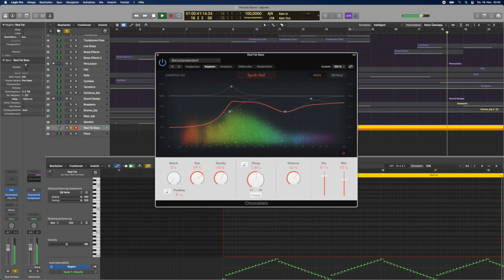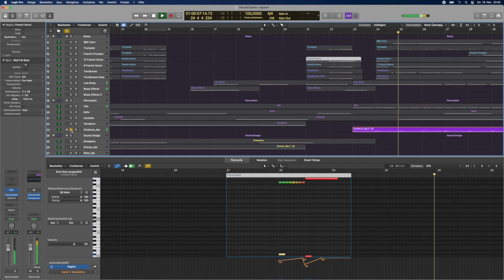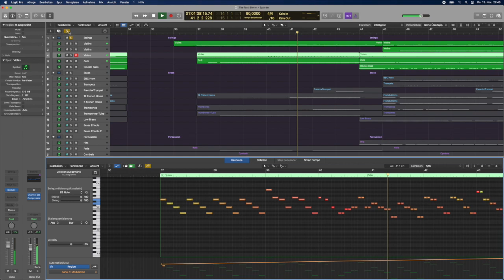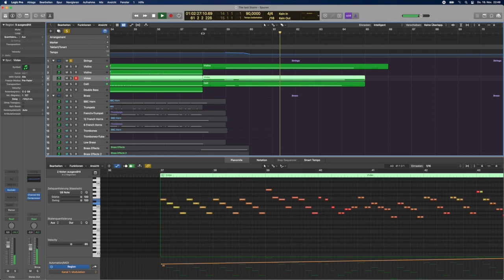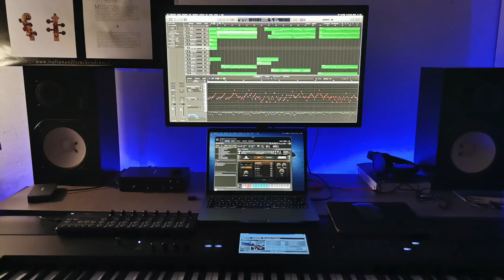How to write epic modern film and trailer music with Audio Imperia 's Jaeger, a short walkthrough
Audio Imperia s Jaeger is perfect to write modern epic film and trailer music!

The last Storm, one of the last pieces I wrote with Jaeger from Audio Imperia is written in that epic modern film style.

In this short video I just want to make a little walkthrough and show how to write modern epic music for film and trailer. My DAW is Logic Pro X